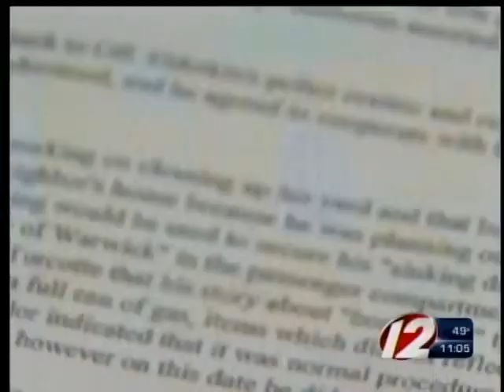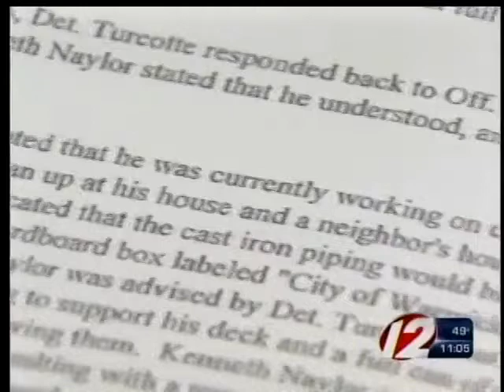Warwick DPW worker fired after being caught taking tools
Warwick police have detained a city DPW worker after he is caught removing tools from a city yard.   The worker, Kenneth Naylor, was later fired.